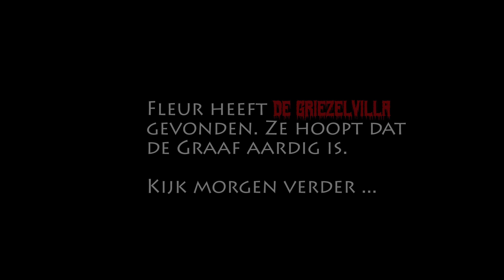2 - de Villa (Fladderen 2018, vikingenpoort)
Fleur heeft de villa gevonden. Zou ze hier echt naar de WC kunnen?